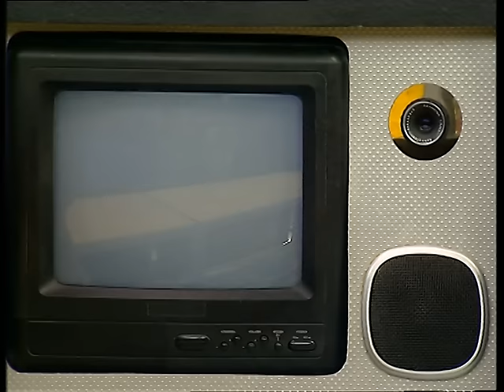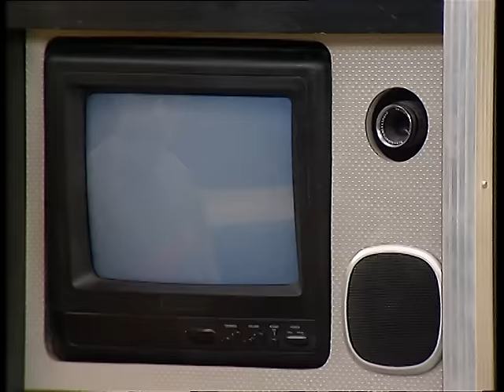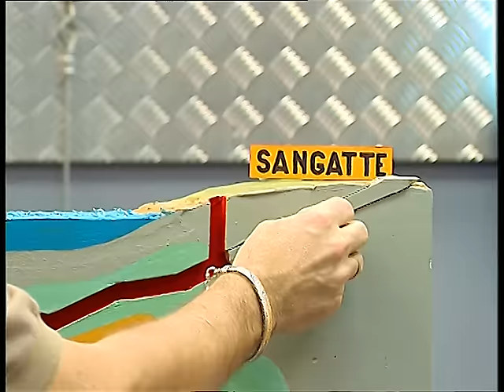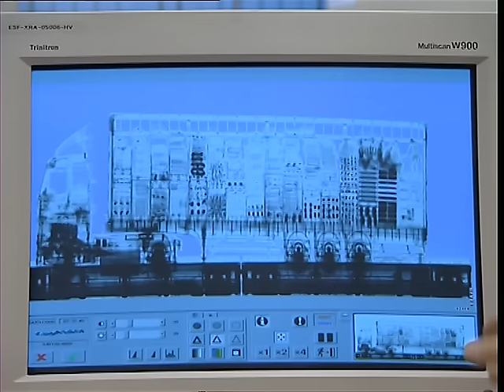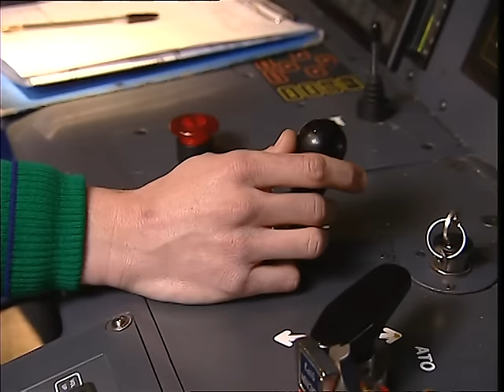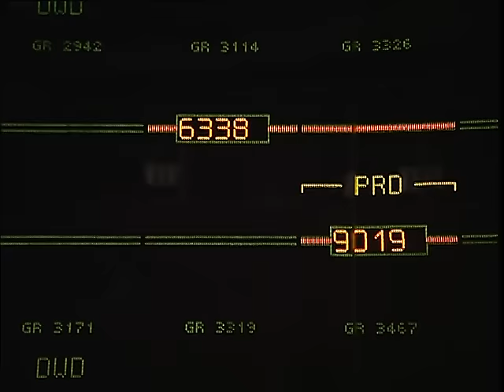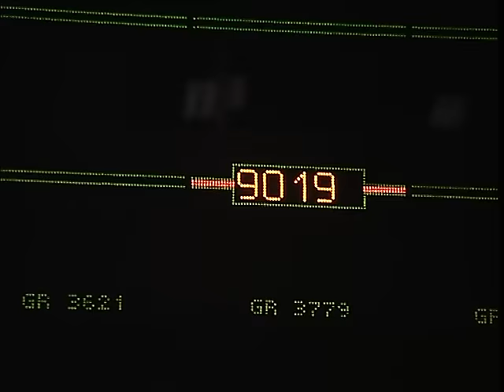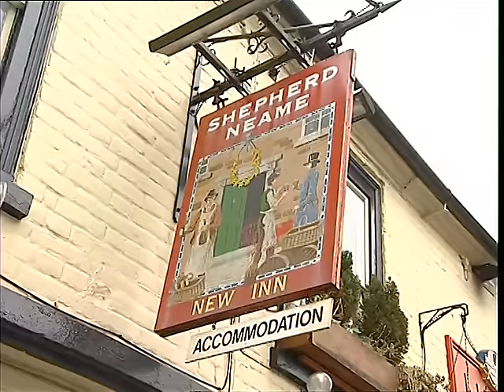C'est pas sorcier -TUNNEL SOUS LA MANCHE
Il y a deux siècles, naissait l'idée de construire un lien fixe entre La France et la Grande Bretagne. Une première tentative de forage fut lancée en 1880 puis abandonnée deux ans plus tard sous la pression des Anglais qui se mirent à craindre d'hypothétiques invasions... Il a fallu attendre 1986 pour que les deux pays s'accordent enfin et que soit définitivement mise en œuvre la construction du tunnel. Fred, Jamy et Sabine nous expliquent tout sur la construction et le fonctionnement du tunnel sous la Manche.
Pourquoi a-t-on construit le tunnel ? Comment a-t-on choisi son emplacement ? Pourquoi a-t-on foré la couche de craie bleue plutôt que la partie argileuse ? Comment les trains circulent-ils sous le tunnel ? Comment peut-on dévier les trains d'un tunnel à l'autre ? Comment évite-t-on les collisions ? Comment assure-t-on la ventilation au quotidien et comment fait-on en cas d'incendie pour éviter que la fumée ne se répande ?